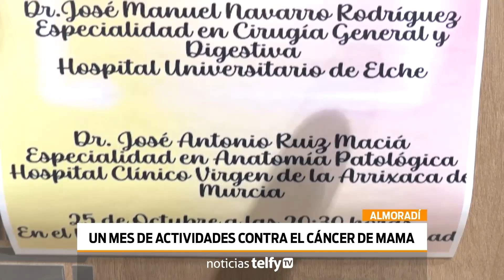Carrera cáncer Mama – Almoradí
VEGABAJA | 🏃‍♀️🏃🏃‍♂️ Almoradí celebrará su marcha contra el cáncerdemama este próximo domingo. Anímate y participa, todo lo recaudado irá para los servicios que presta la asociación local y para investigación de la enfermedad